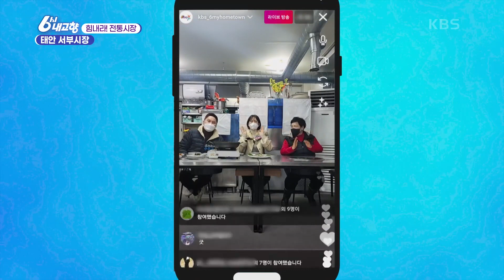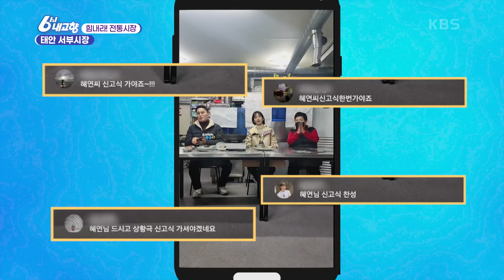[힘내라! 전통시장] 태안 서부시장 [6시 내고향] | KBS 220113 방송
[힘내라! 전통시장] 태안 서부시장